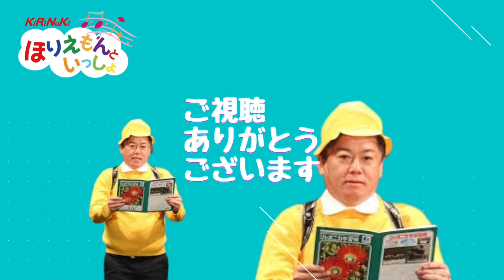【ガーシー】ガーシーが議員になったら恐ろしいこと【堀江貴文ホリエモン切り抜き】